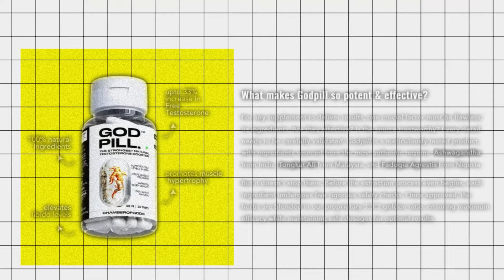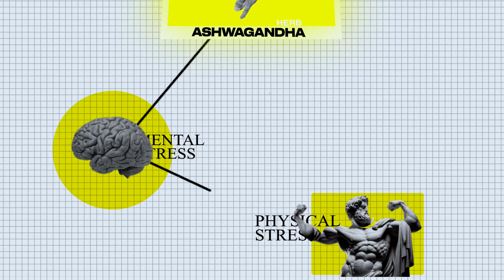Is Godpill Safe? Should you take God pill? - Truth Revealed | (in HIndi)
In this Video we talk about the safety aspects of Godpill. Godpill is a supplement from Chamberofgods which was first Introduced in early 2023 and since then it has caught a lot of Hype, but is it worth it?
We see a lot of questions in the internet about God Pill like Is Godpill safe or no? How to use Godpill? What's inside Godpill? Godpill kya hai? Godpill uses? and we have decided to answer all these questions through this video!
We break down the safety of God Pill with a step by step Breakdown decoding all the aspects of Godpill.
From what is inside it to where it comes from. All it's ingredients like Ashwagandha, Tongkat Ali, Fadogia Agrestis everything is covered in this one single video!

Where to buy Godpill from?